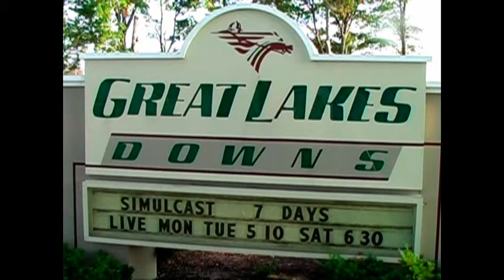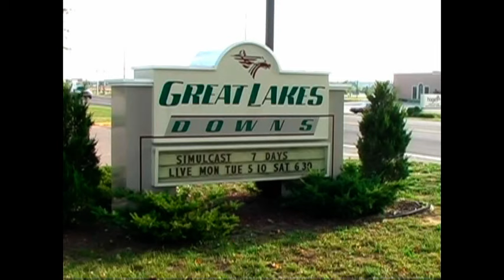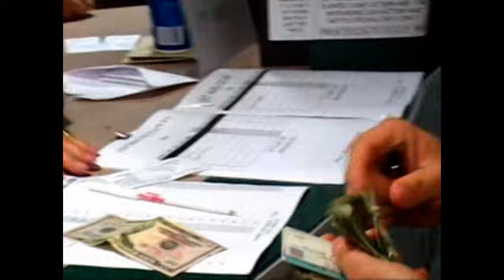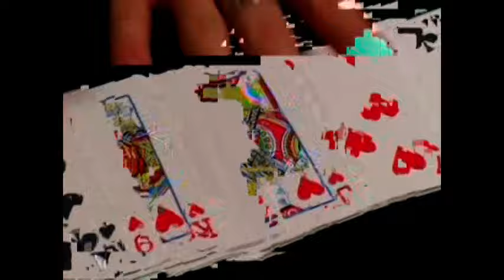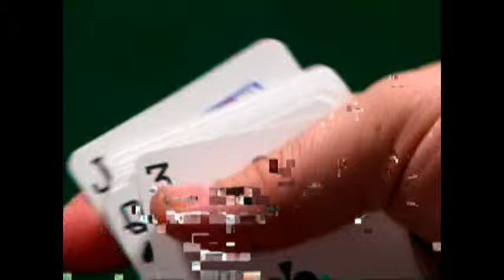Great Lakes Downs Texas Hold'em Tournament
Let's play poker